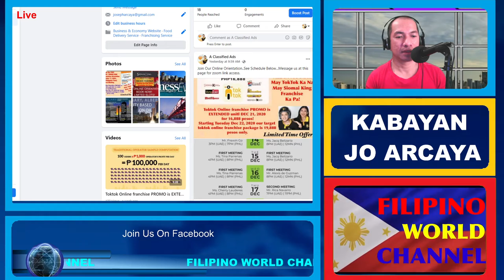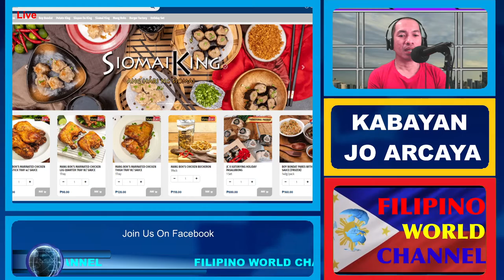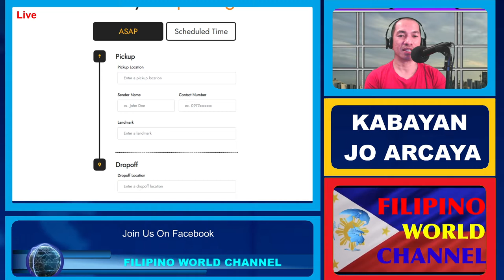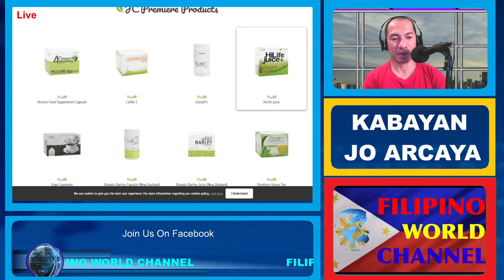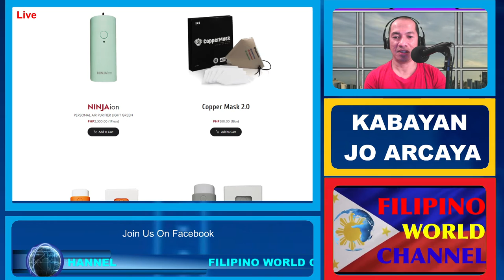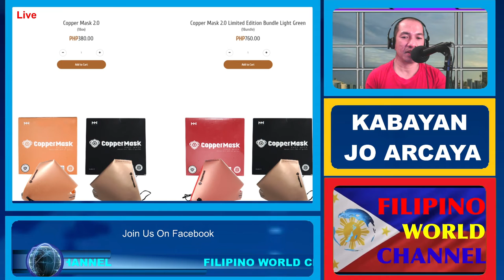BAKIT BUMABAHA NG SIOMAI KING FRANCHISE SA FACEBOOK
If you’re interested to get a Toktok franchise please visit us on Facebook.